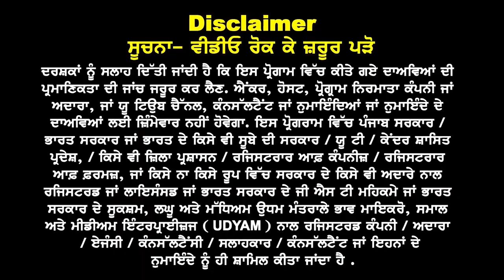USA I 20 Timeline I Interview Preparation I USA embassy new rules 24 I USA study visa updates 24